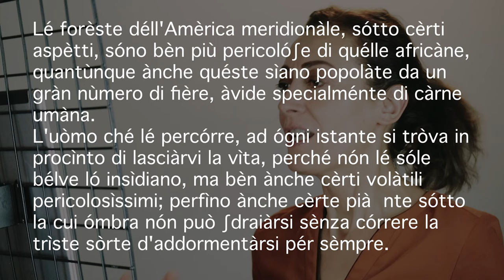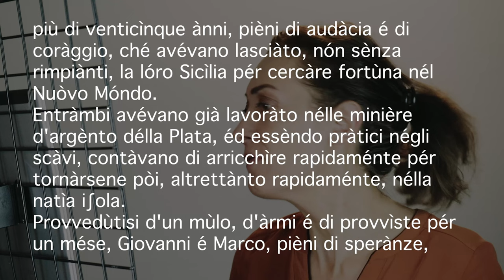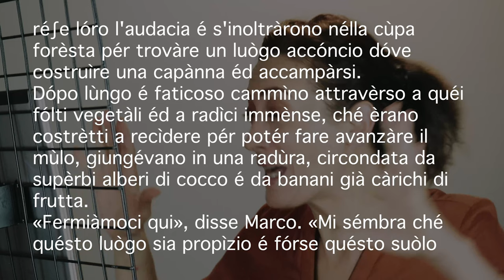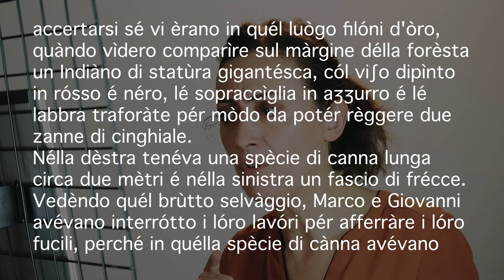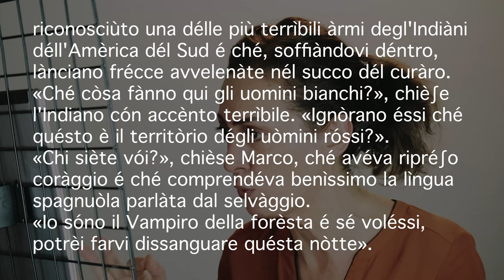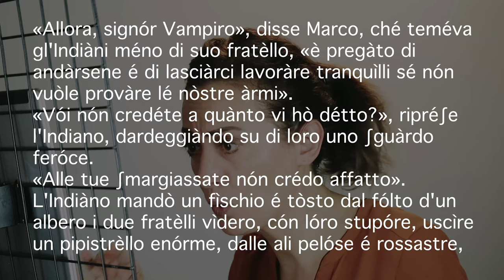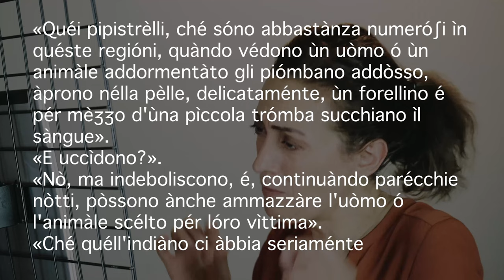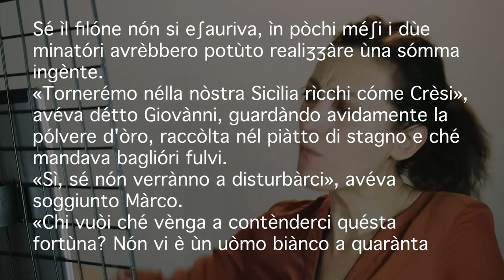Il vampìro délla forèsta (p.te 1) - Emìlio Salgàri - Audiolìbro é scrittùra fonètica tèsto [CoOl]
In questo video il racconto breve Il vampiro della foresta di Emilio Salgàri.
Questo racconto sarà diviso in due parti, in fondo al video c'è il link della parte 2.

Questo serie di video è per chi vuole imparare a pronunciare bene l'italiano, rilassandosi con un testo classico della nostra letteratura.

ǫᴜᴇsᴛᴏ ᴛᴇsᴛᴏ è ᴅɪsᴛʀɪʙᴜɪᴛᴏ ᴄᴏɴ ʟᴀ ʟɪᴄᴇɴᴢᴀ sᴘᴇᴄɪғɪᴄᴀᴛᴀ ᴀʟ sᴇɢᴜᴇɴᴛᴇ ɪɴᴅɪʀɪᴢᴢᴏ ɪɴᴛᴇʀɴᴇᴛ: ʜᴛᴛᴘ://ᴡᴡᴡ.ʟɪʙᴇʀʟɪʙᴇʀ.ɪᴛ/ʟɪʙʀɪ/ʟɪᴄᴇɴᴢᴇ/

𝗖𝗔𝗣𝗜𝗧𝗢𝗟𝗜:
0:00:00 𝘐𝘯𝘵𝘳𝘰𝘥𝘶𝘻𝘪𝘰𝘯𝘦
0:01:10 𝘚𝘪𝘨𝘭𝘢
0:01:17 𝘈𝘶𝘥𝘪𝘰𝘭𝘪𝘣𝘳𝘰 1° 𝘱𝘢𝘳𝘵𝘦
0:10:28 𝘓𝘪𝘯𝘬 𝘱𝘶𝘯𝘵𝘢𝘵𝘢 𝘴𝘶𝘤𝘤𝘦𝘴𝘴𝘪𝘷𝘢

Buon ascolto!